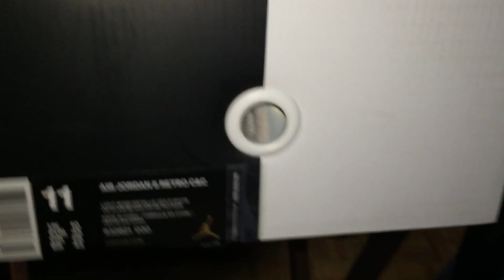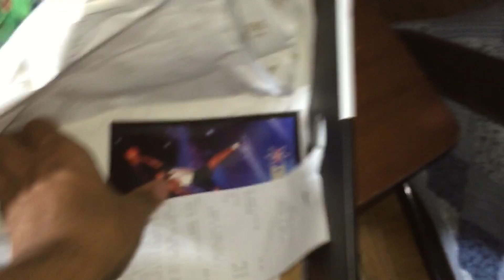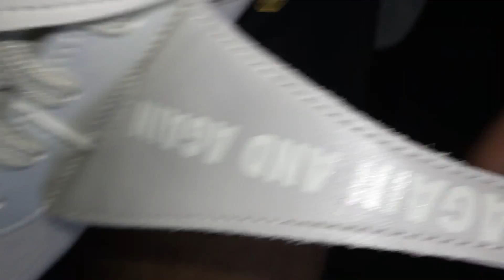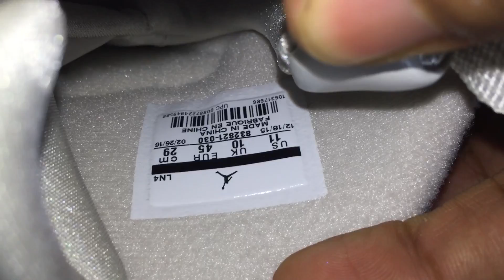Jordan 8 champ pack review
Another one for you guys